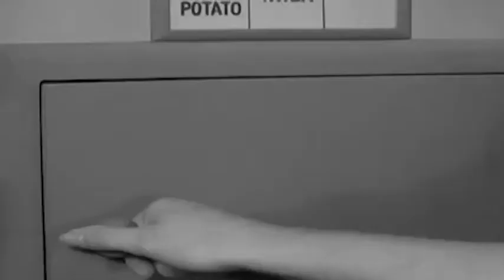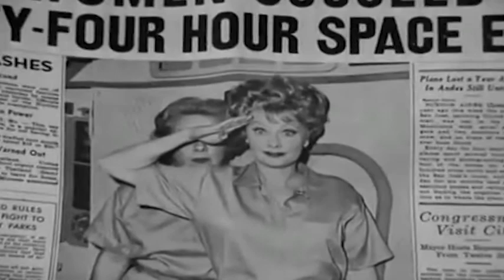THE LUCY SHOW (1962) S01E06 ★ LUCY BECOMES AN ASTRONAUT ★ FREE CLASSIC TV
Lucy and Vivian dress in their old military uniforms to go to a NASA lecture. The two then unwittingly volunteer for a psychological test, in which they stay in a sealed simulated space capsule. The two must now live in the cramped conditions for 24 hours, the problem though is that Vivian is claustrophobic and Lucy must now prevent Vivian from pulling the "chicken switch".